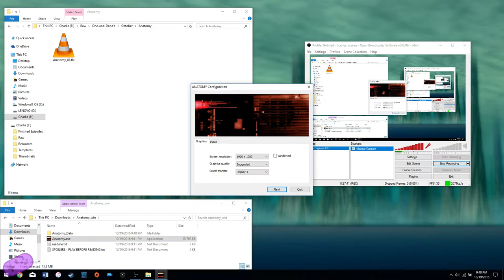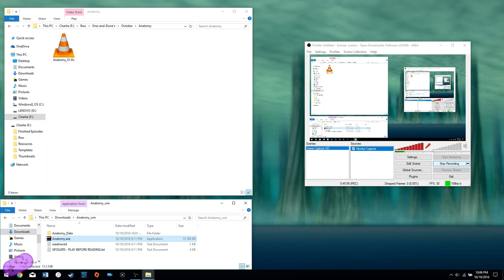Anatomy - Full Playthrough - Green & Purple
This game is 2spooky4me

We are:
Green - Austin Taylor
Purple - Caleb Porter